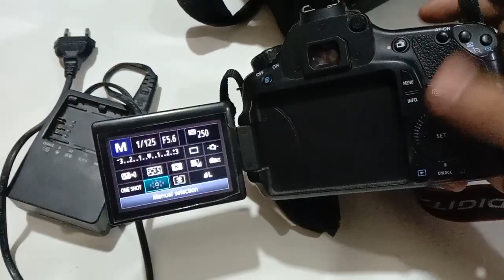Canon 60d DSLR camera Available for sell with 35/76 lens complete accessories 03410201130 whtsapp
Assalam o alaikum I'm Arbab from Karachi Pakistan...
I'm selling my canon 60d DSLR camera with 35/76 lens complete accessories no one any fault every things is fair and fine no one any fault ...